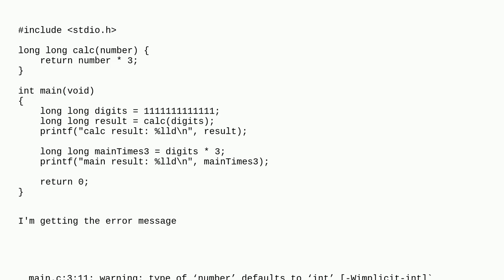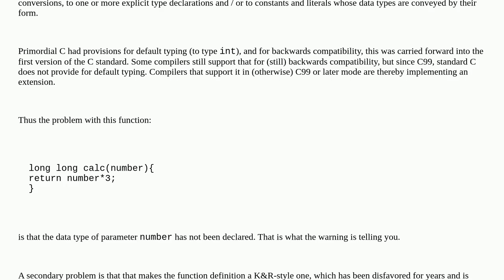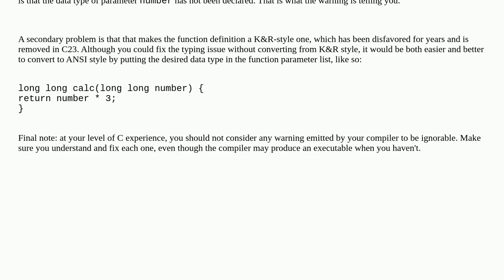Integer Overflow when Passing Arguments in C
A special thanks goes out to the community

  parameter-passing c integer-overflow